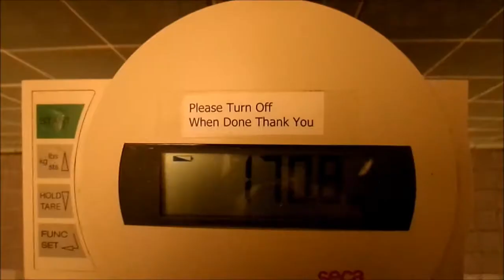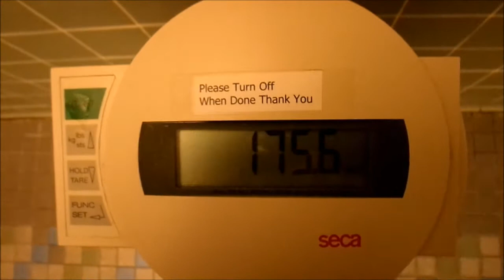Weight Loss Vlog: November - Urban Rebounder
I ended October at 177.4 and now i'm at 175.6.
I gained a lot of muscle from using my rebounder so not much weight loss this month.
I absolutely love it!!